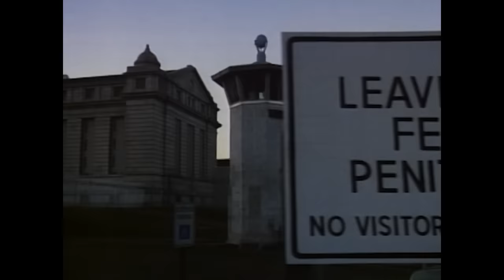In the Line of Duty: Manhunt in the Dakotas (1991) | Full Movie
Gordon Kahl is man who feels that the U.S. government doesn't care about the American farmer, so he retaliates by not paying taxes. He would be sent to prison and upon being released, his views have not changed. He encourages anyone who is having trouble not to pay taxes. He also joins a paramilitary and a white supremacy group. When the FBI learns of this, they try to arrest Kahl but Kahl, armed, doesn't want to go, and when the Feds don't let him go, he kills most of them. He then goes on the run and it's up to the FBI agent to headed the operation to find Kahl, and anyone else who may have been involved.